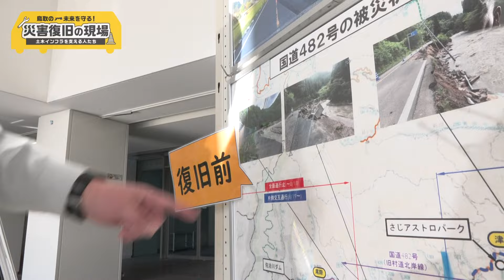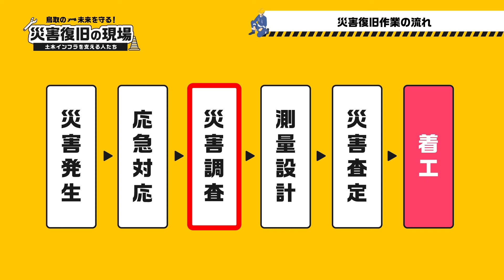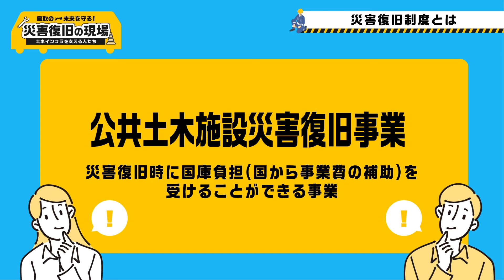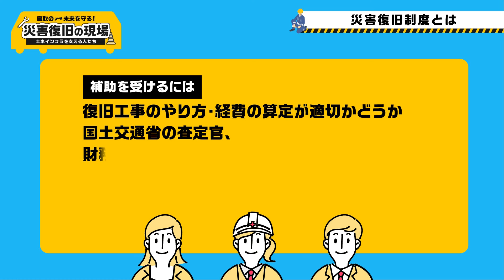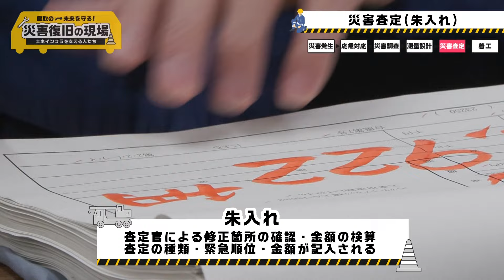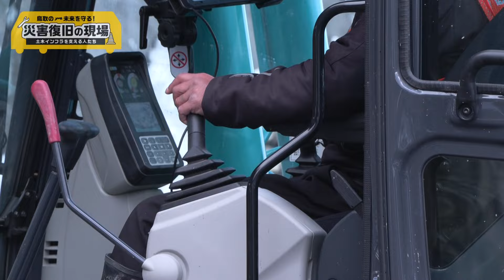鳥取の未来を守る！災害復旧の現場～土木インフラを支える人たち～【佐治編】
令和５年台風７号の災害復旧は、県土木職員や建設業界が一丸となって推進しています。
早期復旧のため、災害発生、調査、設計、災害査定、工事着手に奮闘する県土木職員の様子を紹介します。
鳥取の安全安心な未来を守るため、土木インフラを支える県土木職員たちの熱い思いをご覧ください。

■鳥取県県土整備部関係の採用情報と仕事紹介については「鳥取県技術企画課ホームページ」をご覧ください↓